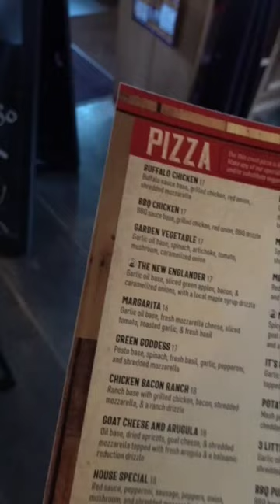Dining with food sensitivities in Plymouth, NH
This was my first time dining out since the almost two years we've been traveling full time with our RV. I wanted to share my experience eating out with friends while navigating certain food sensitivities. If you find yourself traveling through the White Mountains region, definitely check out The Last Chair Brewery and Restaurant in Plymouth, NH

My name is Jessica. My husband, David, and our two cats (Phoenix and Penelope) have been traveling on and off for many years, more recently with our RV If you are interested in what it's like to live in and travel with an @ATC Toy Hauler as well as how we handle this lifestyle with cats, how we trained our cats for travel, and the inspirational places we visit along the way, feel free to subscribe to this channel.